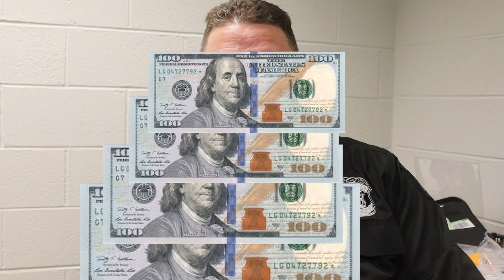CTV News 4 22 19